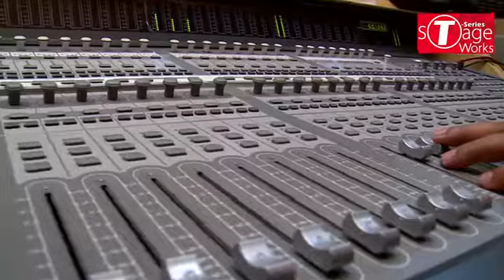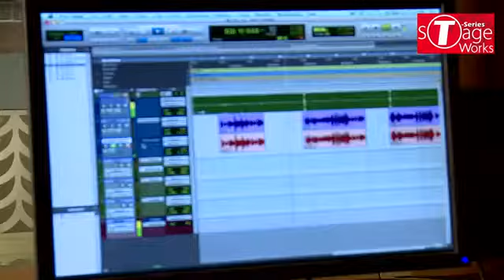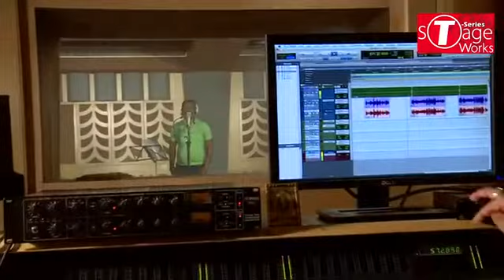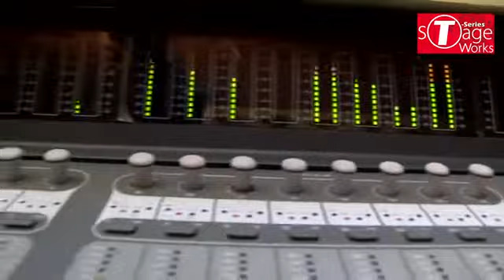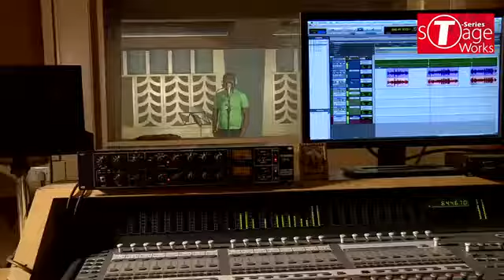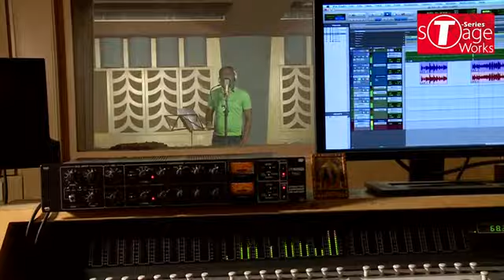Ab tere bin by sir sunny from STUDIO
Ab tere bin song in sir sunny style